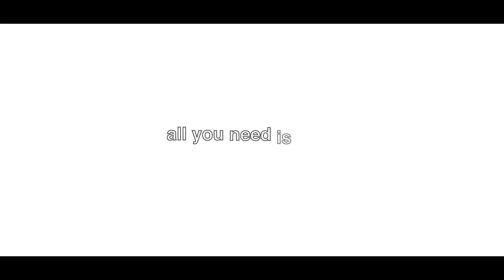2021 LALA. ART (Renaissance)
After 2020 the world changed, but we were already working in LALA.ART since 2018 to create the definitive platform to produce and experience art in the 21st century.